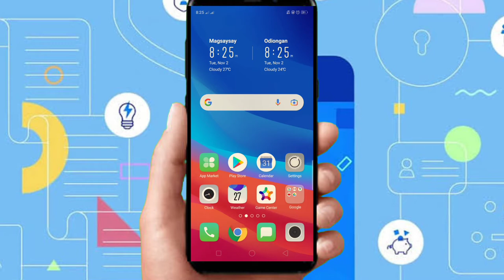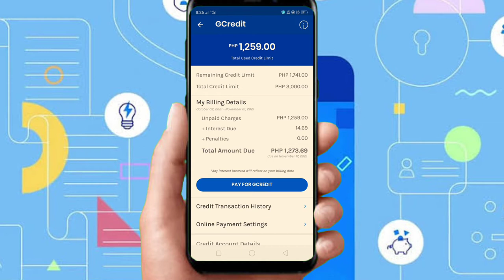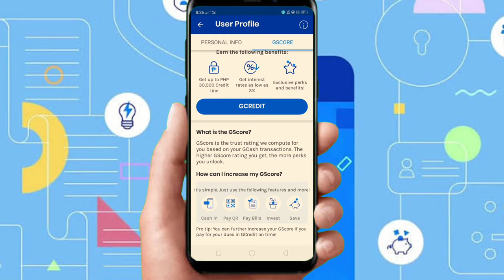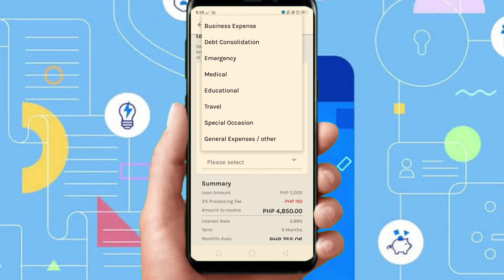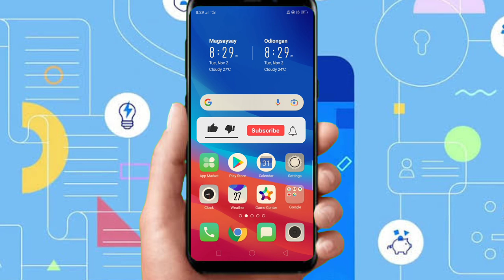Gloan sa Gcash | How to Apply | Approved Agad | Step by step | Paano mag loan sa GLoan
tags**
gcredit
gscore
paano tumaas sa gscore
paano ma approved sa gloan
gcash 2021 features
how to apply gcash
how to loan gcash